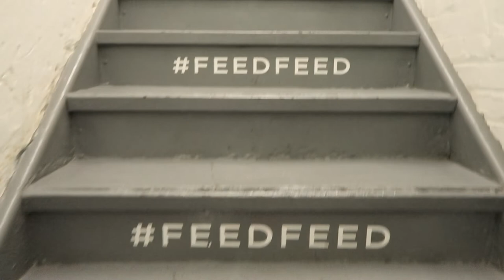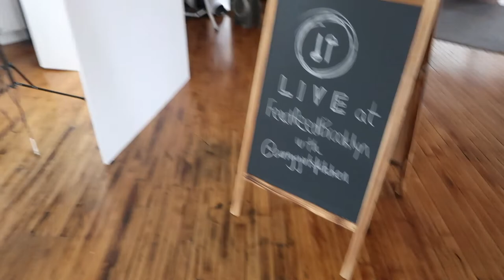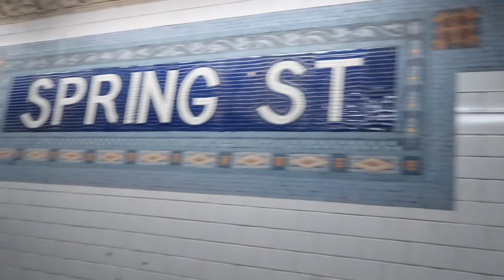What I Eat In A Day | TRAVEL EDITION | Gluten Free & Travel Hacks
Another full day of eating! This is our second vlog of what we eat in a day. This time Megs takes you along as she walks and eats her way through New York City! She shares travel tips that include how to find gluten free restaurants and how to be more environmentally sustainable.

**LINKS MENTIONED**
Silver Reusable Straws ~